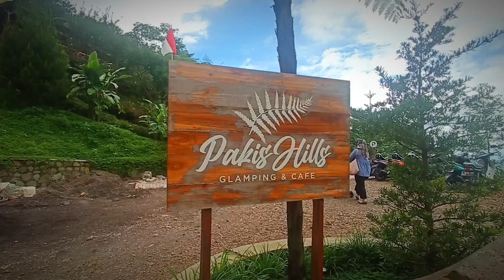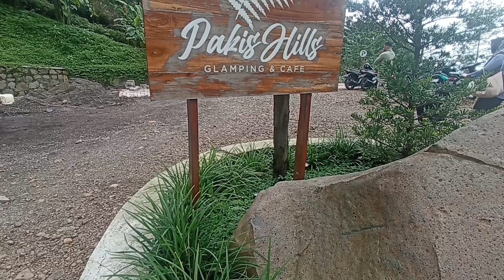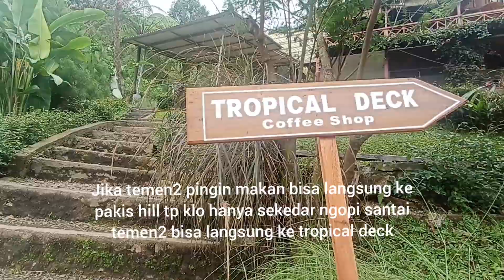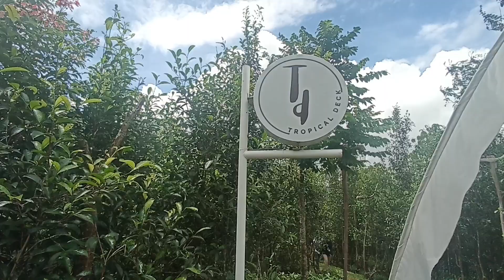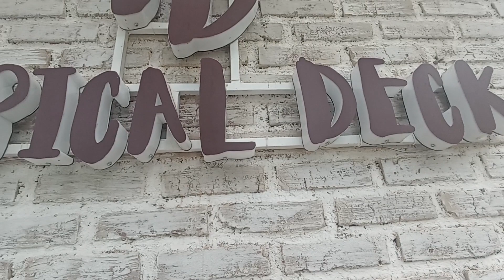Tripical deck - Pakis hill puncak.. wisata kuliner baru di puncak bogor